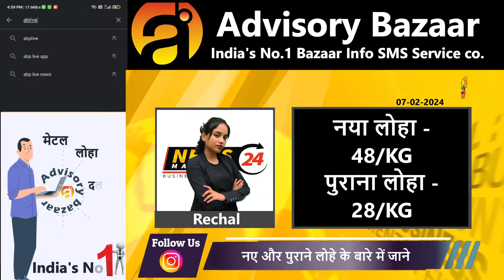आज का नए व पुराने लोहे का भाव || purane lohe ka rate kya hai ? || NewsMarkets24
scrap rates
scrap iron rates
iron scrap rates in pakistan
daily iron and steel rates all india
ingot rates
naylon chapal scrap rates today
scrap metal rates
new old iron rate
old iron rate
new iron rate
new and old iron rate
today new old iron rate
scrap metal market rates
today news old iron rate
today old iron rate
scrap wholesale market rates
scrape rates today in pakistan
silver scrap rates in pakistan
waste metal recycling process